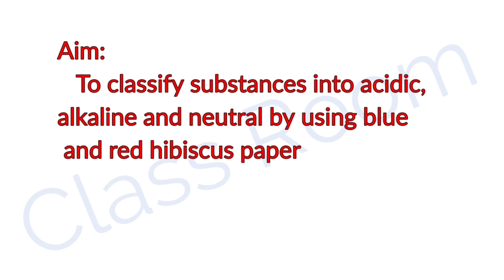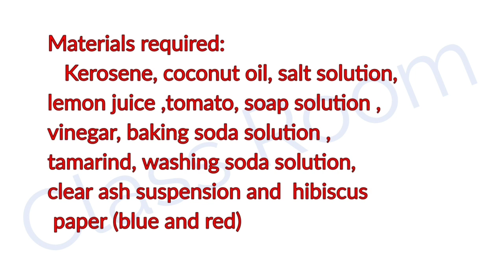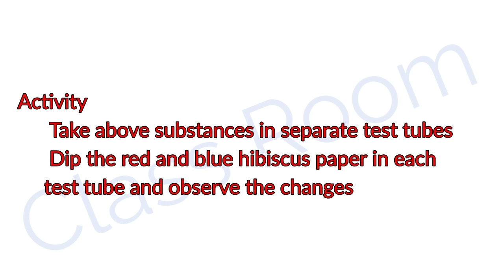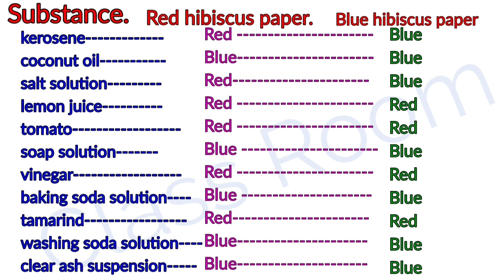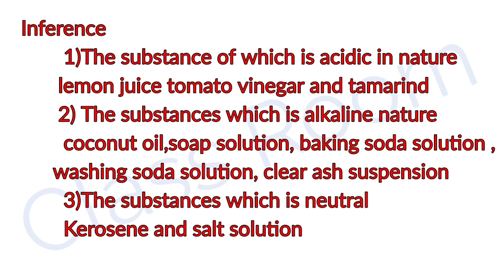Standard 7 unit 3 Acids and Alkalis part 7